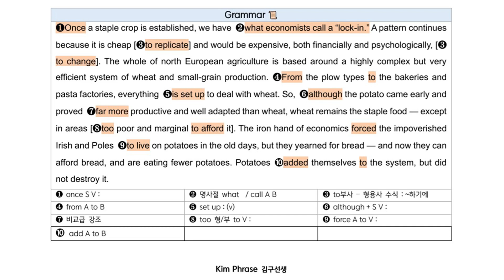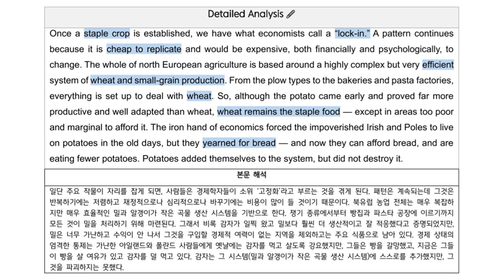[복습] 수능특강 Light 11과 - 03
수능특강 Light 11과 - 03

⑤ 성인 이후에도 사용할 수 있는 영어 Q감각 기르기

    - 1교시 시작하기 전 자습 시간 10분 [2지문]